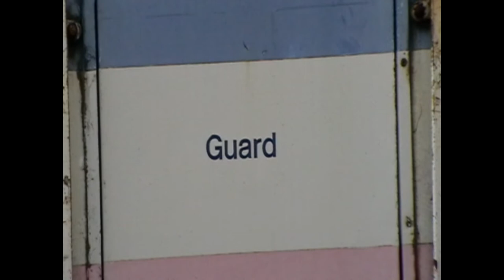Long Stored Bubble Cars At Aylesbury 4/9/10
Here we see some long stored Bubble cars at Aylesbury on the 4/9/10. Ranging from Red, Network Rail, Network South East and more, the line up of 5 stored bubbles are sat rotting away...

The BR Blue one is still active. These have all now gone and been sold on either for scrap or preserved.